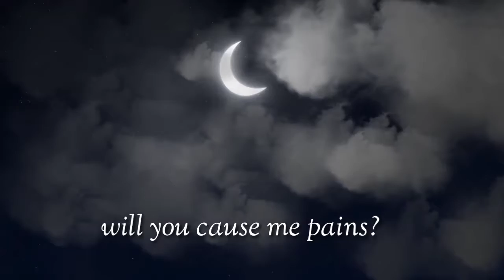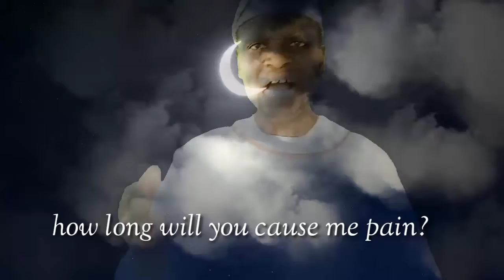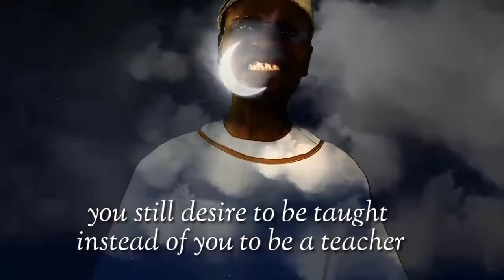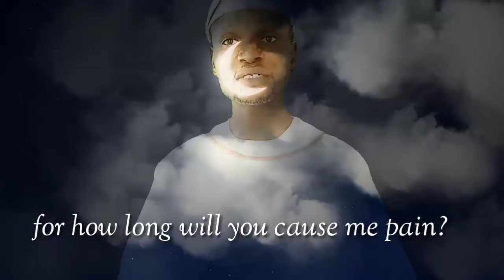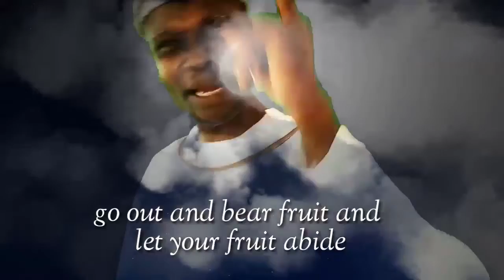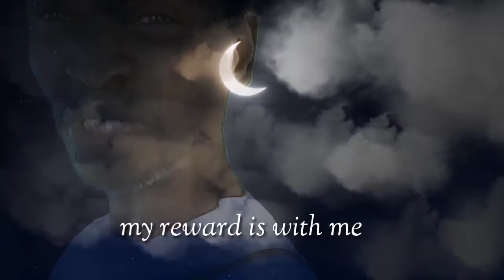Pains in my heart latest Nigeria movie 2022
We propagate the gospel of our lord Jesus and humanity using short videos.
Follow us and be blessed as we brings you more inspiring videos like this every week.
YouTube Channel name: @laapdm tv
Facebook page name: @Laapdm tv
Instagram page name: @laapdm_tv